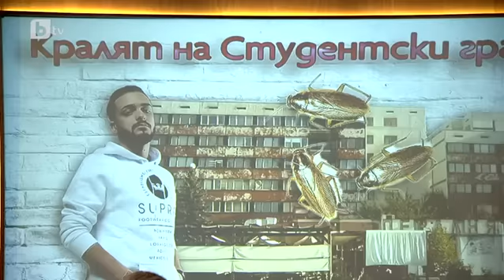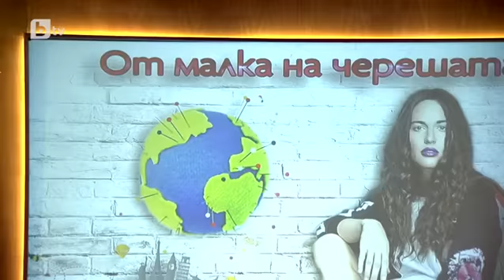Мармалад: "Я кажи на тия хора" с Кристина Милева и Криско